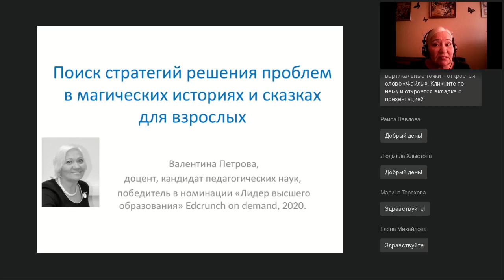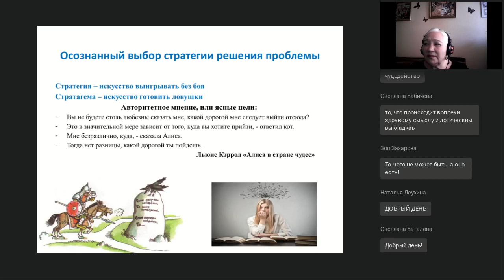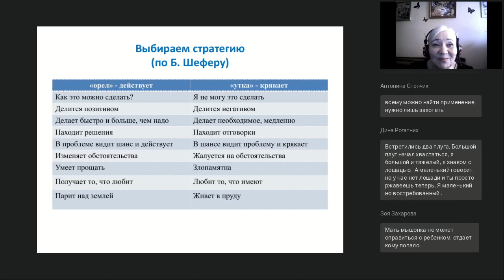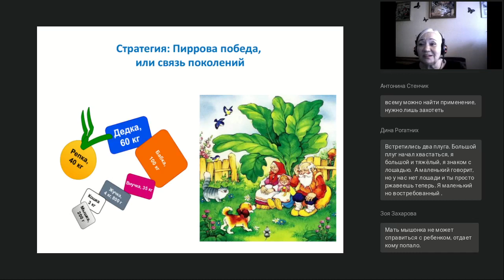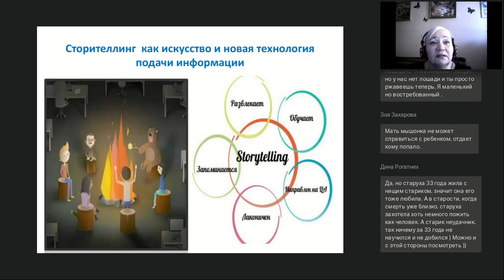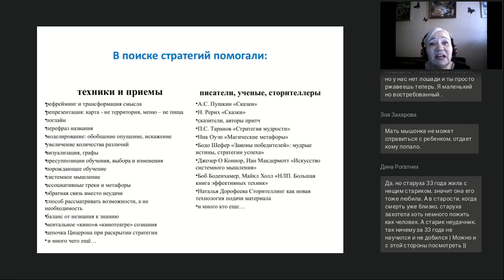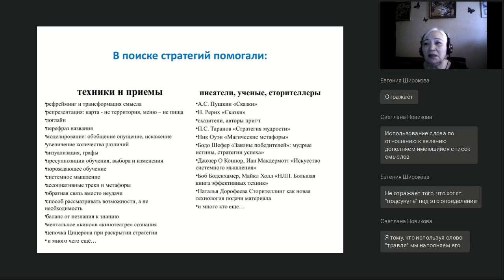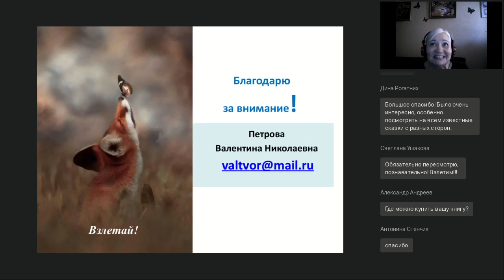Поиск стратегий решения проблем в магических историях и сказках для взрослых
Вебинар
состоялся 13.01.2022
Ведущая вебинара:
Валентина Петрова, к.п.н., доцент, победитель EdCrunch on Demand 2020 в номинации «Лидер высшего образования»

На вебинаре поищем отличия разговора от истории, обсудим, почему одни истории читают, а другие нет. Поищем в «Копилке сторителлера» секреты мастерства: как написать и рассказать историю. Рассмотрим типы сюжетов и сделаем вывод: чего нельзя в сторителлинге. Ответим на вопросы: когда и зачем история превращается в магическую, а детская сказка во взрослую. В рубрике «Принять мудрое решение» выявим стратегии решения проблем, заложенных в притчах, сказках, а также историях, придуманных автором вебинара.